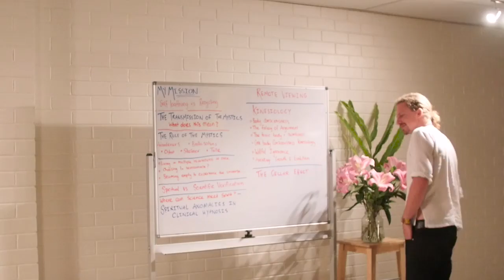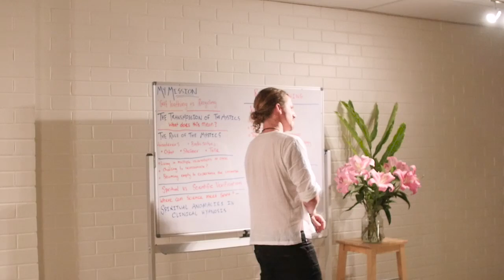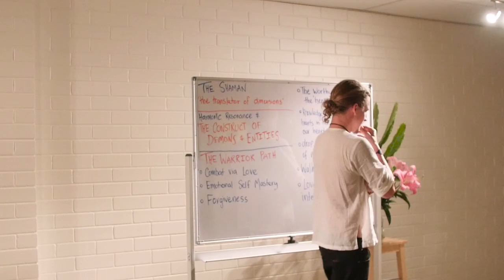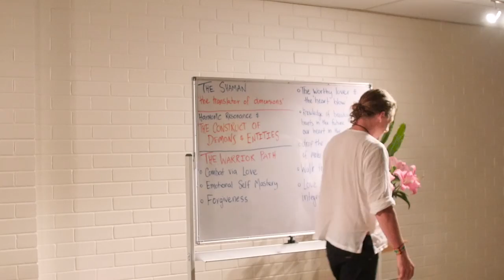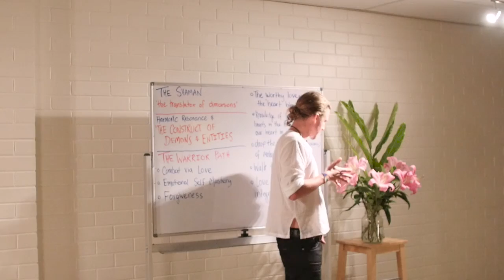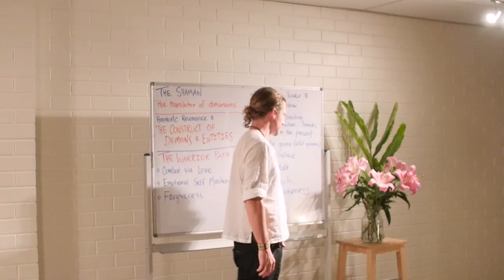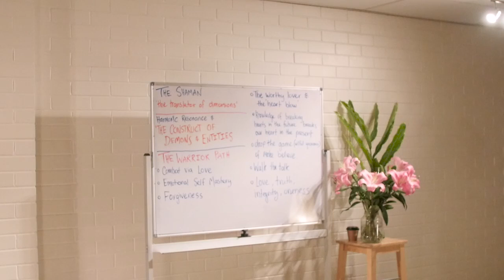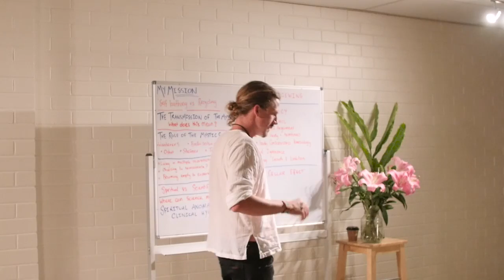‘MULLUM WORKSHOP 3 05 Transmission of the Mystics and The Warrior Path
Remote Viewing. Cold War Psychic Research. Extra Sensory Perception & Analytical Overlay. Everyone is Psychic. Uri Geller and the Era of High Strangeness in Physics. Interactive Remote Viewing Activity